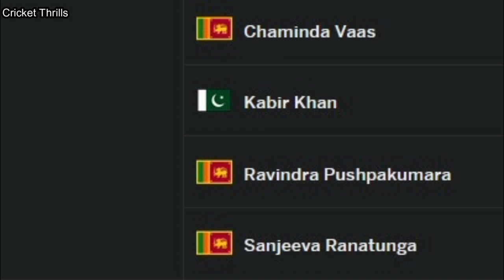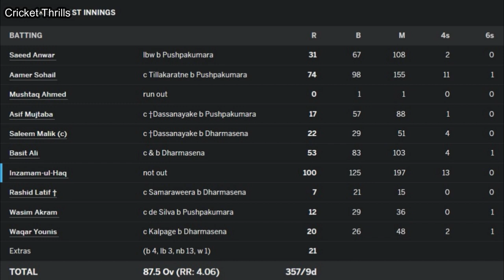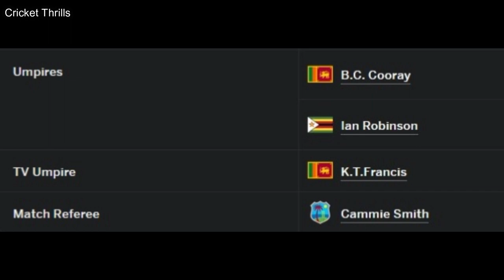Marvelous Spell - Waqar Younis 6 for 34 vs Sri Lanka at Kandy 1994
The Pakistan national cricket team toured Sri Lanka in August and September 1994. Those days it was consider an outside the normal cricket season, for a three-match Test series and five Limited Over’s International matches. Pakistan won the Test series 2–0.
On the first day of 3rd Test match played at Asgiriya Stadium, Kandy in August 1994 (Test Match # 1267). Pakistan beat Sri Lanka with the super performance of Waqar Younis and Wasim Akram. Both bowled superbly, and bowled out Sri Lanka just 71 runs without being unchanged. At one stage Sri Lanka were 48 for 9, but last wicket added few precious runs to reach the score 71. This was lowest Sri Lanka score at those times.
Pakistan wins the toss and elected to field first on the tricky track. Sri Lanka handed Test cap to Chaminda Vaas, Ravindra Pushpakumara, Sanjeeva Ranatunga, while Kabir Khan made Test debut for Pakistan.
Waqar Younis declared Man of the Match of 6 for 34, and 5 for 85. He also made 20 useful Runs in the first innings. Waqar Younis dismissed Roshan Mahnama, Sanjeeva Ranatunga, Arjuna Ranatunga, Hashan Tillkaratne, Kumar Dharmasena, and Chaminda Vaas.
Sri Lanka Bowled bowled out 71 Runs in 28.2 over’s. Wasim Akram 4 for 32, Waqar Younis 6 for 34.
Pakistan First Innings 357/9d Inzamam-ul-Haq 100, Aamer Sohail 74, Basit Ali 52, Saeed Anwar 31 and Captain Salim Malik 22.
Ravindra Pushpakumara 4 for 145 and Kumar Dharmasena 4 for 75.
Sri Lanka 2nd innings 234 all out. (Hashan Tillekeratne 83 not out, Ruwan Kalpage 62 and Arjuna Ranatunga 32.
Waqar Younis 5 for 85, Mushtaq Ahmad 3 for 35, Wasim Akram 1 for 70 and Kabir Khan 1 for 39.
Pakistan won the match by an innings and 52 runs.
Pakistan also won the test series with 2-0.
The test match supervised by Sri Lankan B.C Coorey, and Ian Robinson of Zimbabwe., while T.V umpire was K.T Francis. Match Refree was Camie smith.